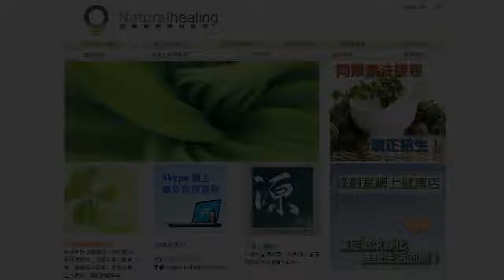《自然療法與你》EP084 同類療法的療癒個案(1) + 酗酒及傷口護理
今集袁醫生和Karman首先同大家分享Dr. James Compton Burnett使用同類療劑治好病人的案例，這些療癒病例也是Dr. Burnett轉變成為同類療法醫生的原因。另外還會介紹酗酒的自然療法和護理傷口的好方法。
有關書籍：50 Reasons for Being a Homoeopath